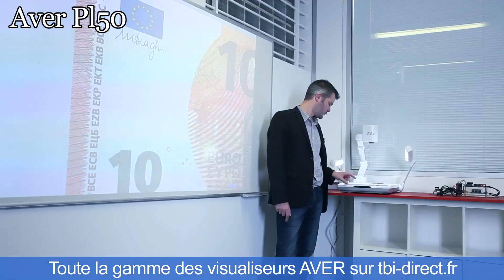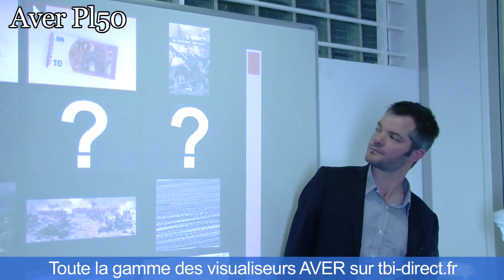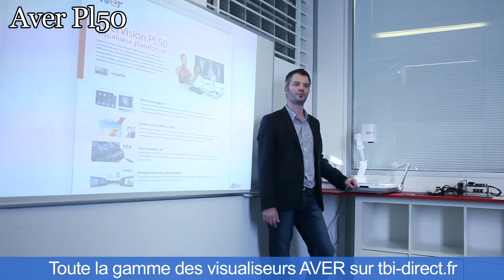Máy chiếu vật thể AVer Visualiser PL50 và những tính năng vượt trội